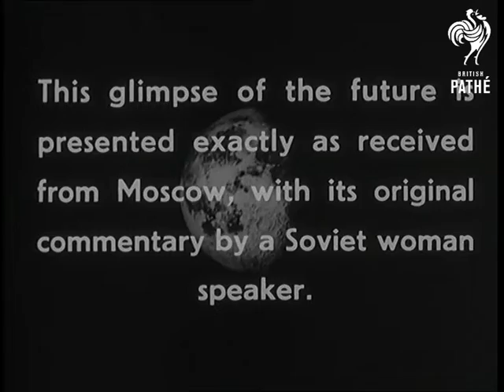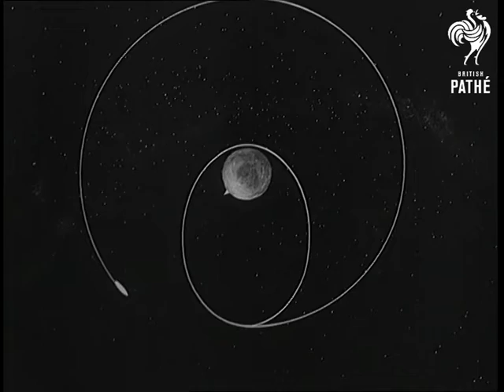After Sputnik The Moon (1957)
"The glimpse of the future is presented exactly as received from Moscow, with its original commentary by a Soviet woman speaker."

A short illustration film explaining one of the possibilities of landing on the moon - Soviet style.

A three piece rocket is launched from ground and it aims towards moon. First section of the rocket falls off when its fuel is used up, the second as well. Rocket increases in speed as it loses the two dispensable sections - only bullet shaped capsule stays. Radar stations guide the flight system - we see rays circling from various stations on earth. Drawing showing the rocket circling around the earth. Another refuelling rocket comes from earth and the first rocket is refuelled. It heads towards moon and lands there. After landing on the moon, rocket is transformed into laboratory and a small tank with a camera on top gets out and starts exploring the moon. People in the darkened cinema watching this film.
 FILM ID:1507.26